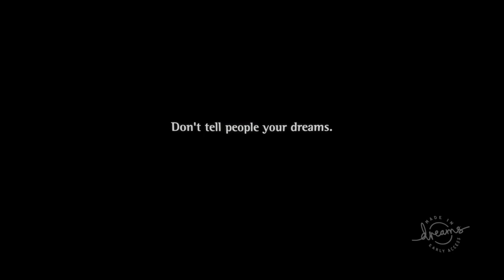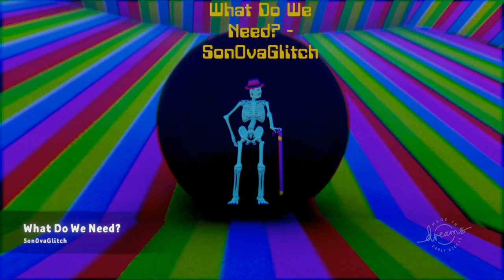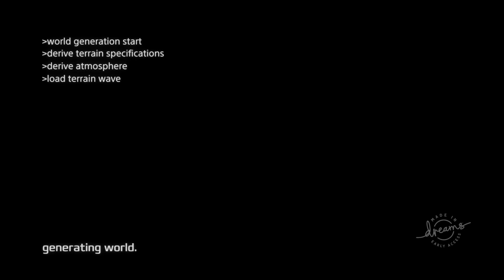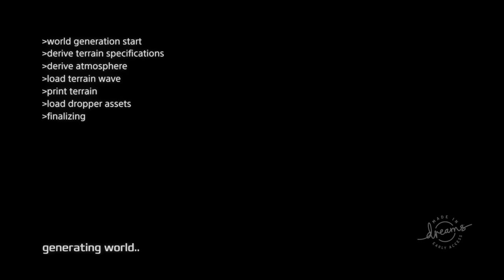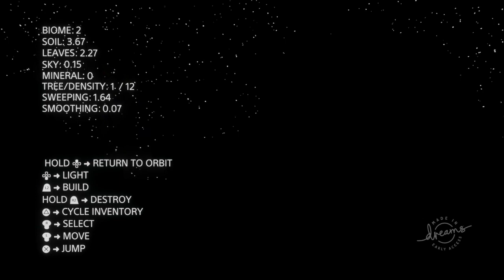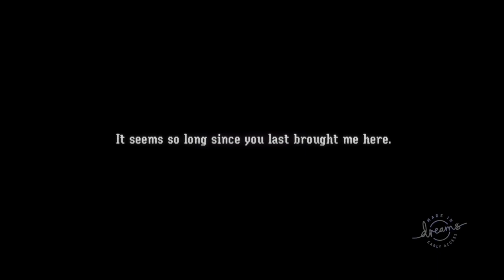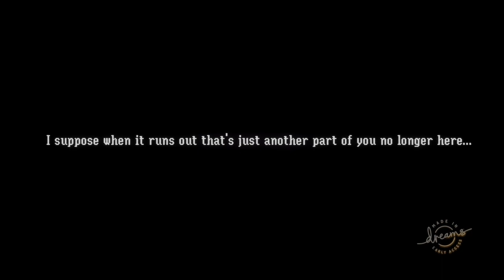Dreams PS4 | Ton Of Incredible Creations Made In Dreams | Surfing 61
Ton Of Incredible Creations Made In Dreams . In this series I take a random dive into everything Dreams has to offer. Who knows what I may find! Dreams PS4 Early Access.